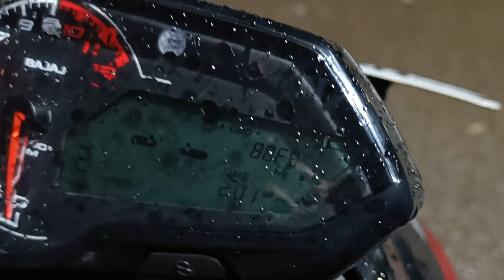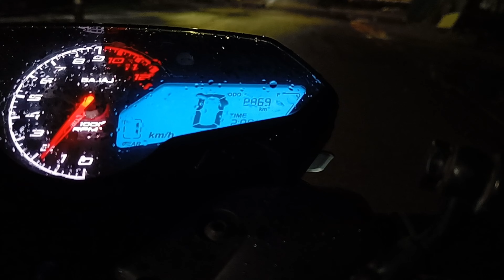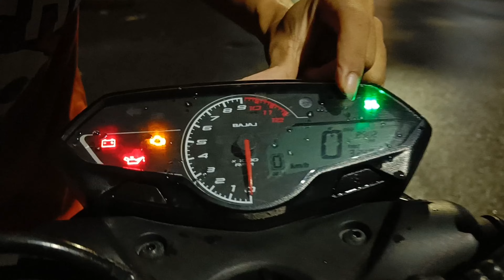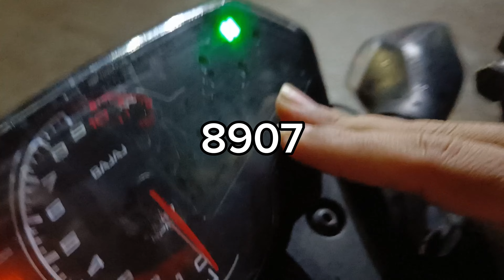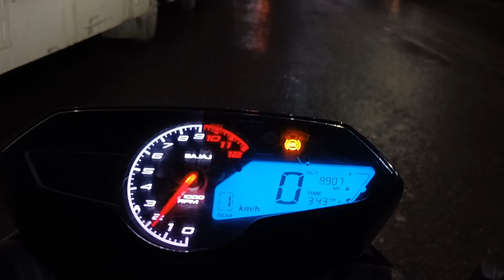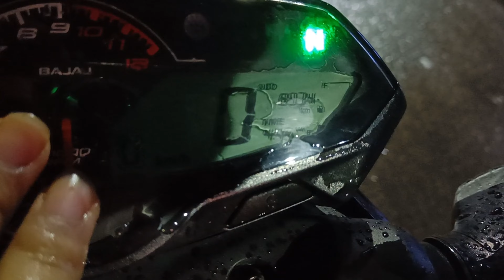Bajaj Pulsar N160 Milage Test After 4th Service